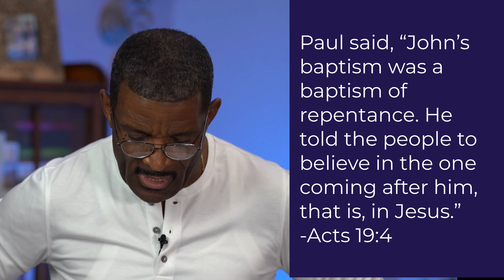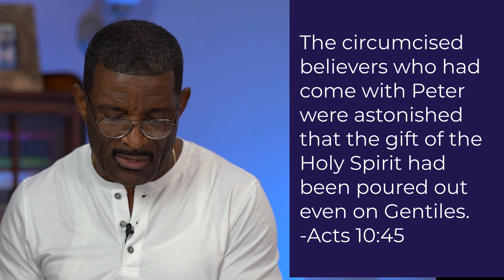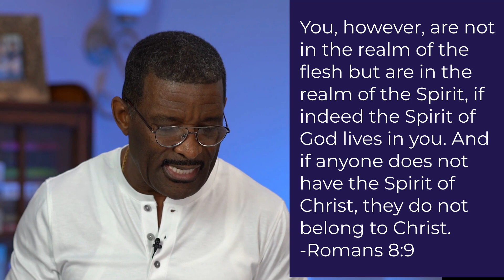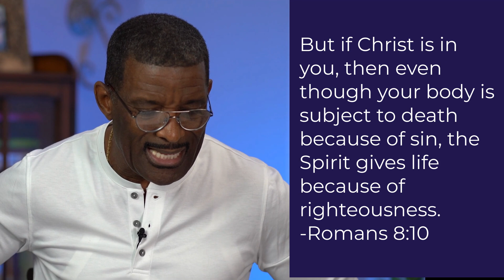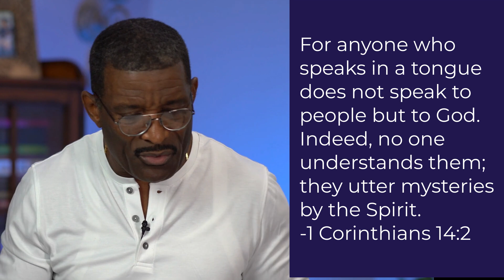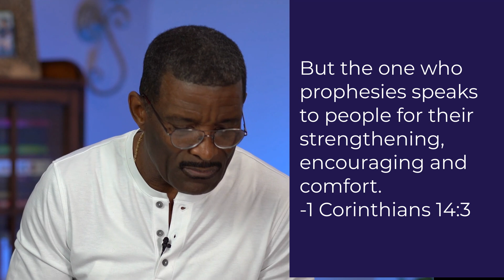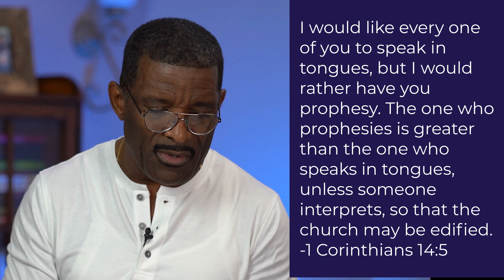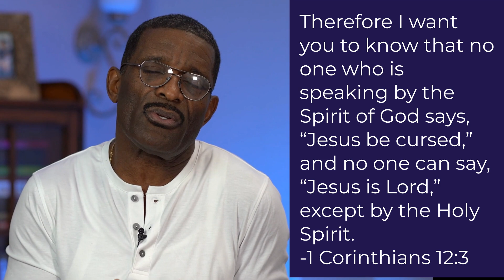Faith Fellowship Sunday School | Week 38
Please join Pastor Vince for our weekly Bible Study. We invite you to jump in at any time.  You can also go back and start at Week 1 if you choose! Bible Verses included in this lesson can be found at the bottom.

Today Pastor Vince is reading from Acts 19:1-7, Acts 10:44-46, Romans 8:7-10, 1 Corinthians 14:1-5 and 1 Corithians 12:1-6.

or the Sunday School Playlist here on this channel.

If you have feedback for this Sunday School class, Pastor Vince would love to receive it.

If this is your first time "visiting" us at Faith Fellowship, have given your life to Jesus, rededicated your life again, or need prayer you can call our office: